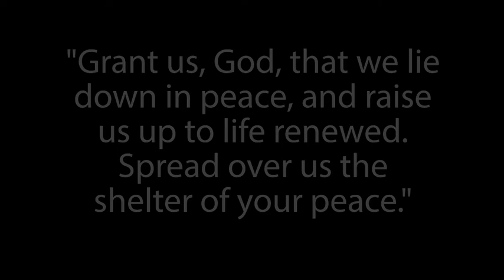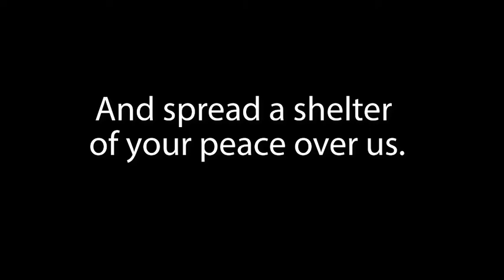Hashkiveinu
I hope this brings some peace.